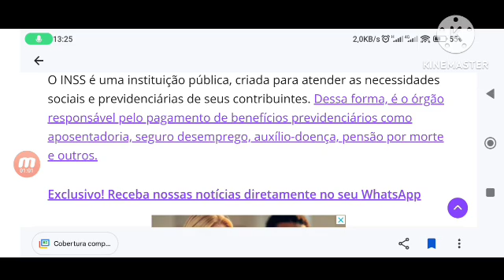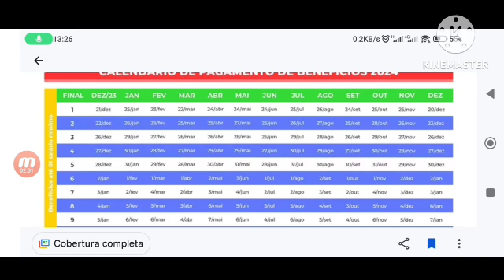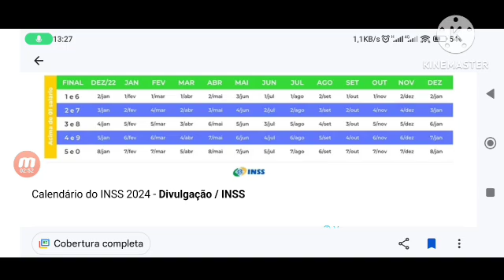QUE ÓTIMO 13° SALÁRIO ANTECIPADO R$3.835,00 HOJE 07/FEVEREIRO 1° PARCELA PARA TODOS OS APOSENTADOS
Verdade sobre antecipação do 13º do INSS

O INSS é uma instituição pública, criada para atender as necessidades sociais e previdenciárias de seus contribuintes. Dessa forma, é o órgão responsável pelo pagamento de benefícios previdenciários como aposentadoria, seguro desemprego, auxílio-doença, pensão por morte e outros.

E desde o início do ano de 2024, muitos beneficiários começaram a se perguntar quando será pago o tão aguardado décimo terceiro salário do Instituto Nacional do Seguro Social (INSS). Isso porque no ano passado, o governo do Presidente Luiz Inácio Lula da Silva, (PT) antecipou os repasses para o primeiro semestre do ano.

Acontece que em maio de 2023, o presidente Lula emitiu um decreto, no qual decidia adiantar os pagamentos do décimo terceiro dos aposentados e pensionistas do INSS. Dessa forma, segundo o portal ‘jc’ existe uma grande expectativa entre os beneficiários de que nesse ano o 13° salário seja antecipado novamente.

No ano passado a antecipação do décimo terceiro salário ocorreu em duas partes. Nas quais compreendeu os pagamentos realizados entre os meses de maio e junho. Segundo o governo, a medida visava aquecer a economia por meio de aplicação de R$ 62,6 bilhões, realizando o repasse a mais de 32,5 milhões de beneficiários.

Entretanto, o martelo foi batido pelo INSS, e foi confirmado que o pagamento do décimo terceiro salário aos beneficiários da Previdência Social segue previsto para o segundo semestre. Sendo em duas parcelas, nos meses de agosto e novembro. Ou seja, não havendo expectativas de que possa ocorrer uma antecipação neste ano.